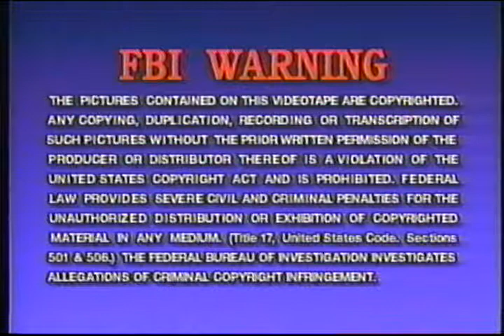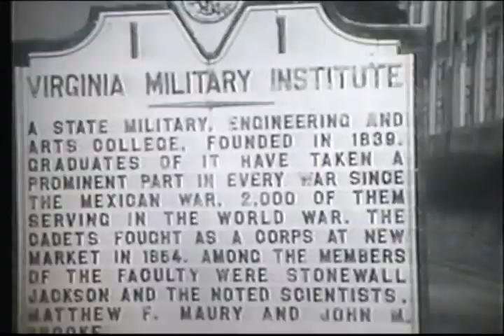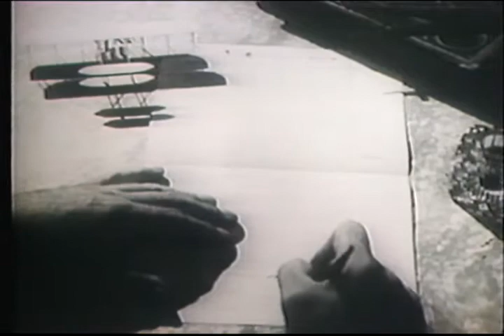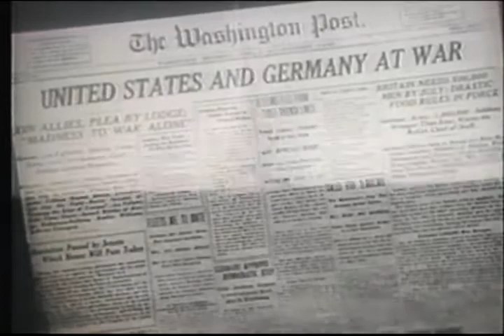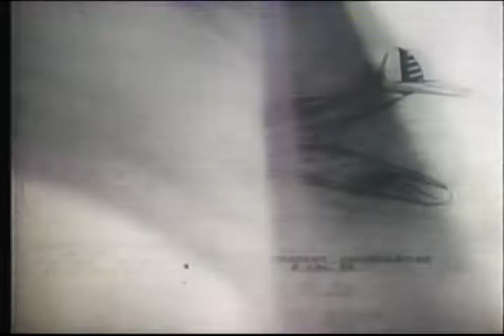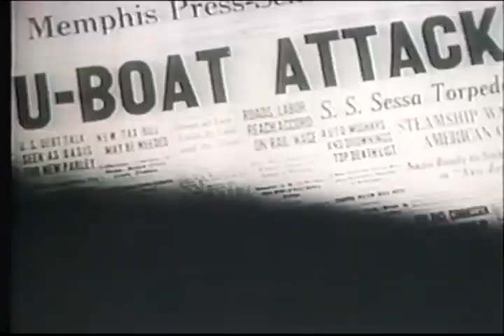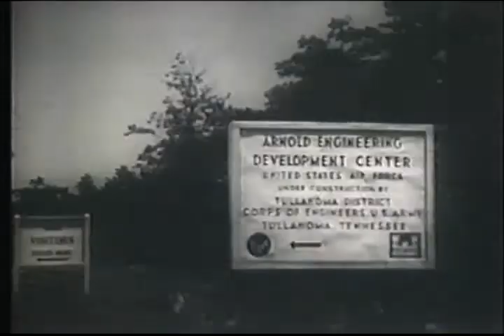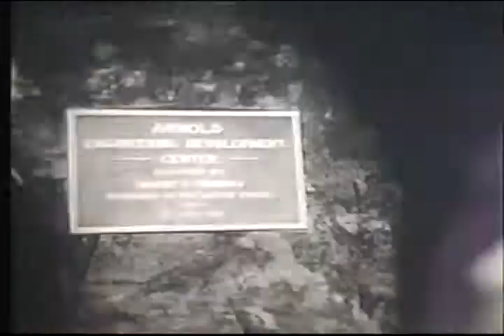The Winning of World War II Top Command Pentagon Commanders George C Marshall & Henry Hap Arnold